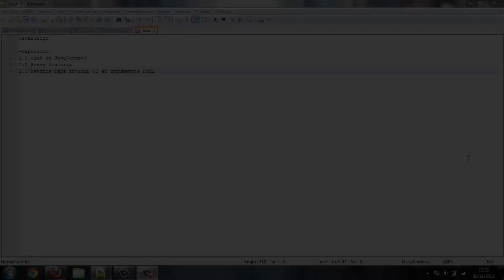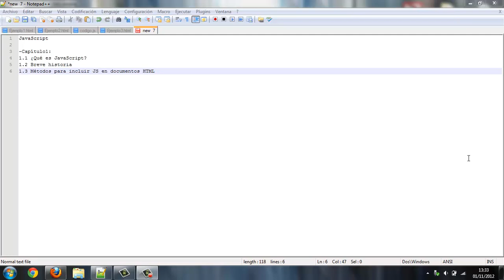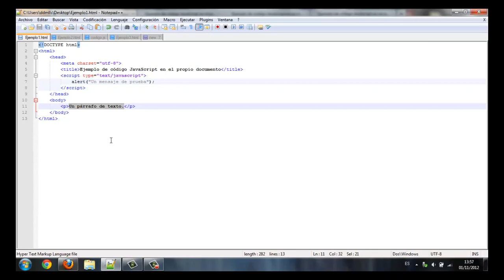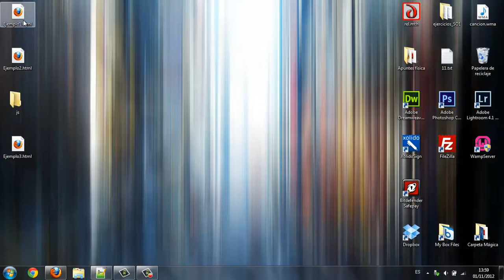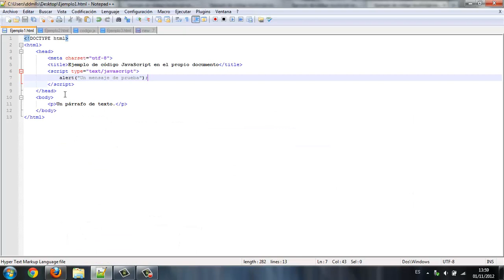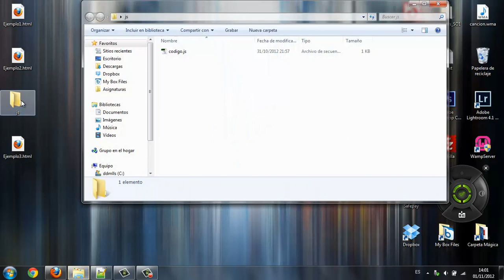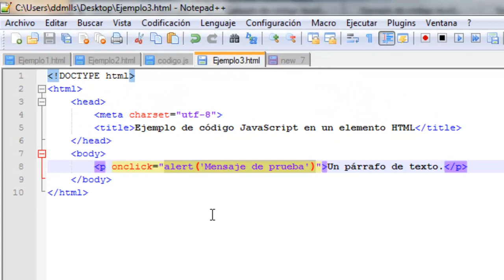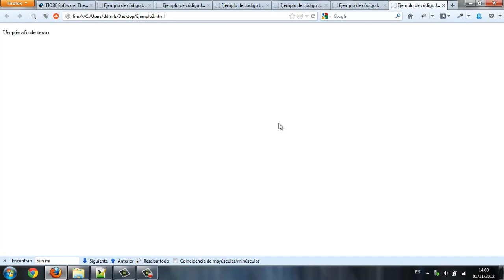JS01: Introducción a JavaScript I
-Capítulo1:
1.1 ¿Qué es JavaScript?
1.2 Breve historia
1.3 Métodos para incluir JS en documentos HTML